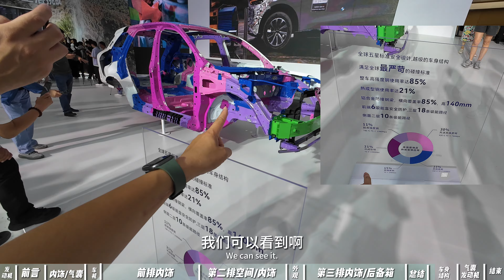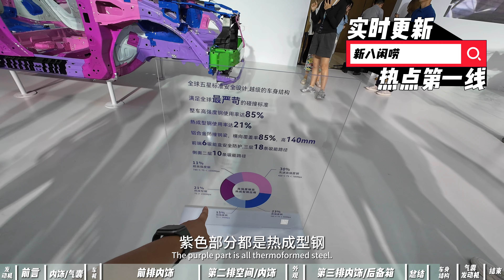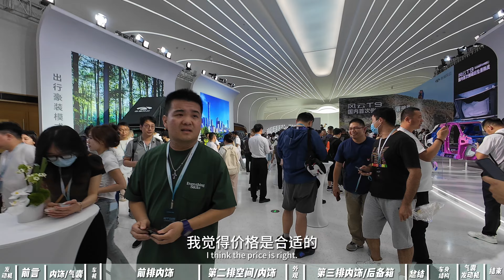静态体验 风云T9：12.99w！豪华！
要点：
1.座位做的很用心，气囊也很用心，侧气帘有2m，能摸到的地方都是软的，用心做车！
2.第二排和第三排都能做到电动调节是没想到的，而且余留的位置居然也挺大？172第三排也能坐下，头部并不会被顶到
3.大家对于这个价格还满意吗，大家还有什么想看的可以在评论底下留言，我们都有在看的